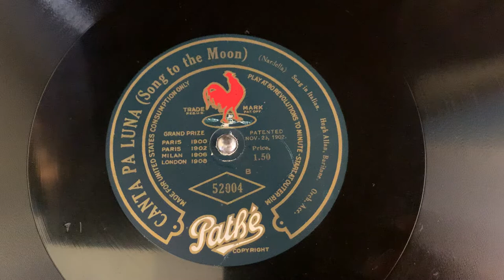“Canta Pa Luna (Song to the Moon)” Hugh Allan - Pathe 52004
“Canta Pa Luna (Song to the Moon)”
Hugh Allan
Pathe 52004